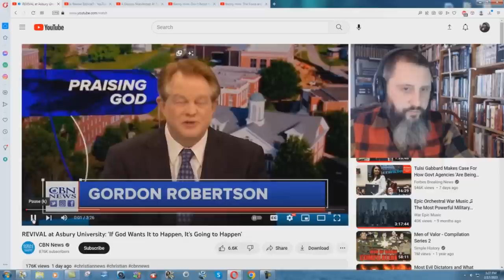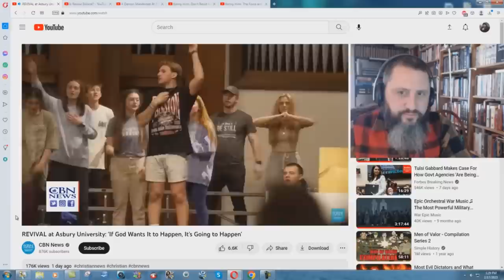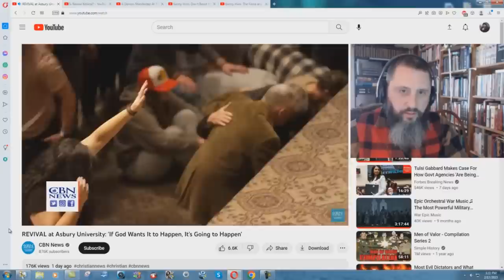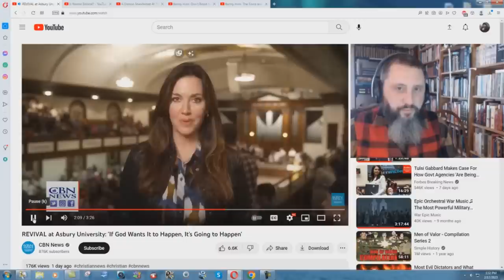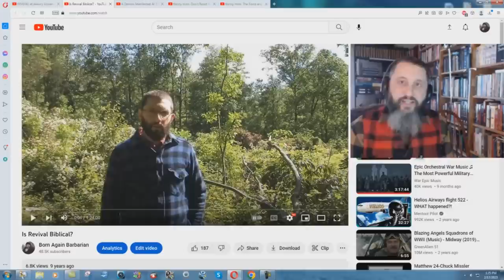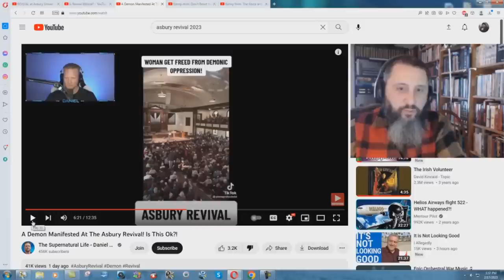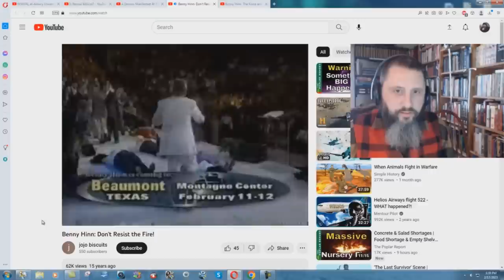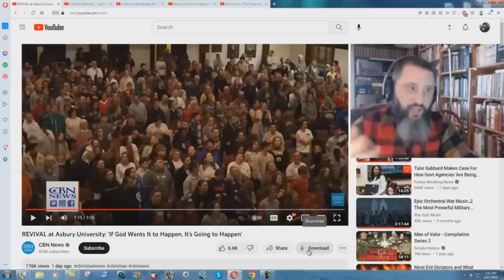PROOF That The Asbury Revival Is Of The Devil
There are no revivals at the end of the Church Age. I will show proof in this video that devil spirits are being put INTO people, and not cast out of them.